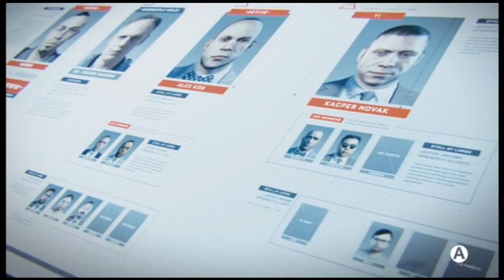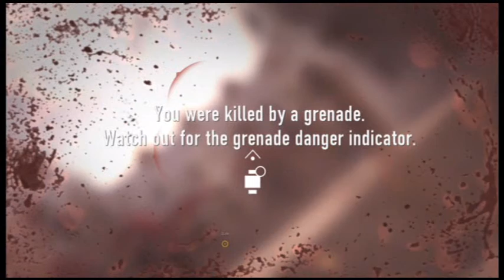Advanced Warfare Campain Mission #6 - Manhunt